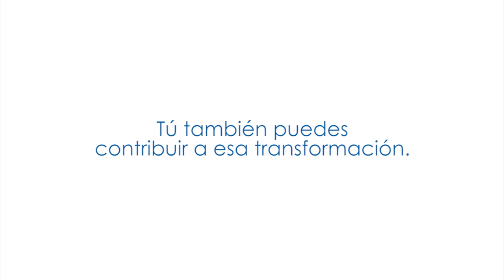"Si tenemos jóvenes sanos, tendremos sociedad sana" ITLA Transformando Vidas